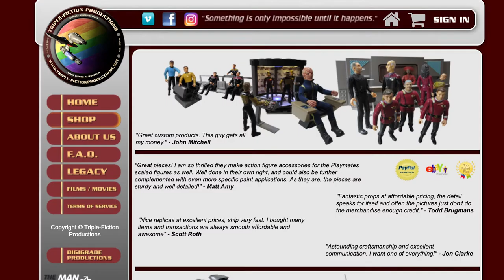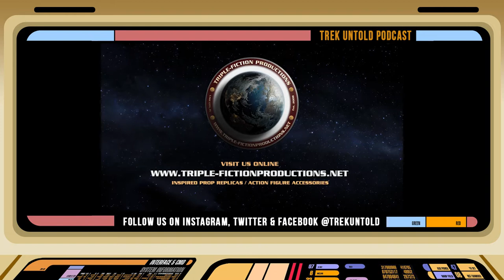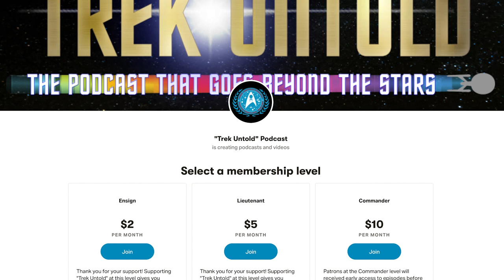Clyde Kusatsu Career Interview, Part 1 - TREK UNTOLD #85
It's an episode so epic that we had to split it into two parts! Our guest for this episode has been in over 300 shows and films, with a number that continues to grow, and that man is the legendary Clyde Kusatsu.

This episode is so big that we barely discuss Star Trek in any way, so if you want to hear about Clyde's time in three episodes of Star Trek TNG as Admiral Nakamura, you will have to wait until next week.

This week, Clyde explains how he got into acting and what he learned at Northwestern University, stories from his early theatrical career, and how it led to Hollywood, with a focus on Clyde's career in the 70s and early 80s. We start with a Star Wars story from the set of 1977's "Choirboys" with James Wood, playing Wong in the original "Doctor Strange" TV pilot, working with Toshiro Mifune on "Midway" and "The Challenge," "Paradise Road" with Glenn Close and Frances McDormand, the five episodes he did of the original "Kung Fu" series with David Carradine, James Hong, and Richard Loo, being Reverend Chong on "All in the Family," "Volunteers" with Tom Hanks, John Candy, and Nicholas Meyer, and much more!

* This episode originally aired on February 17, 2022 and was previously uploaded to a different channel.

to donate to the cause, and if you donate $35 or more, Lycia will send you an autographed picture. In the comments section where you donate, include your name and address and what pic you would like, and Lycia will send it on your way!
Visit Pancan.org to support the Trek against Pancreatic Cancer

Trek Untold is sponsored by Triple-Fiction Productions, a US-based company that 3-D prints Trek-inspired prop replicas for fan films and cosplayers, as well as accessories and playsets for all iterations of Trek figures through the years. Visit them at Triple-Fictionproductions.net.